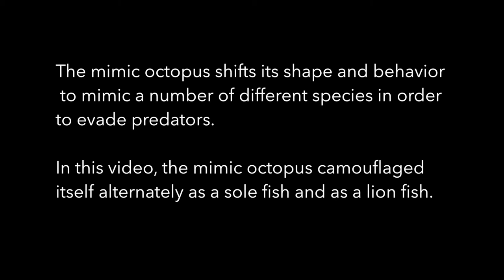Mimic Octopus, Anilao, the Philippines - August 27, 2017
The mimic octopus (Thaumoctopus mimicus) shifts its shape and behavior to mimic a number of different species in order to evade predators.

In this video, the mimic octopus camouflaged itself alternately as a sole fish and as a lion fish.

Video taken at Saimsim, Mabini, Batangas, Philippines.